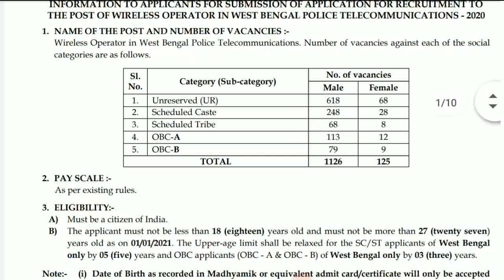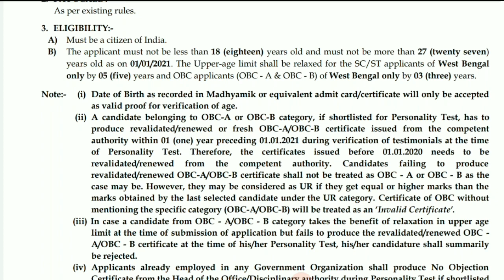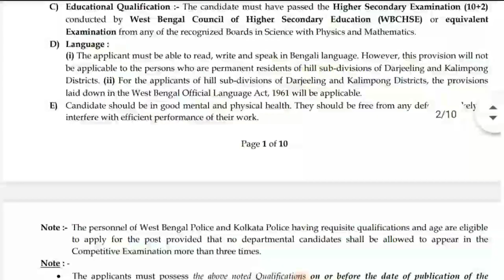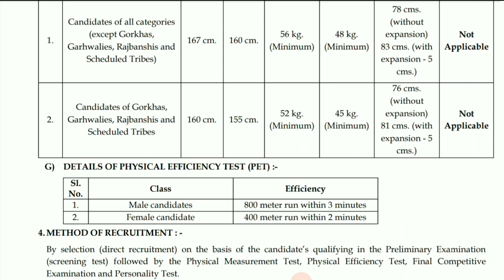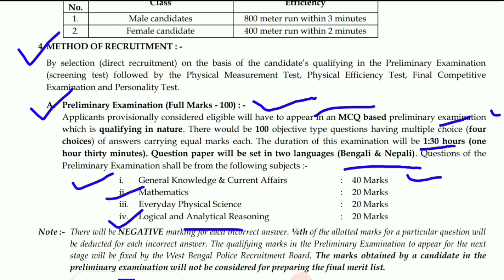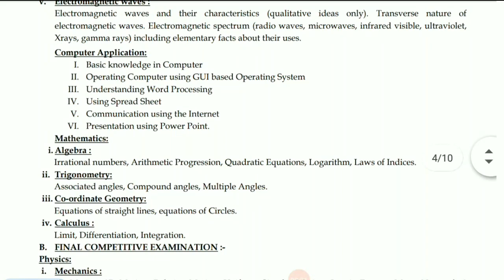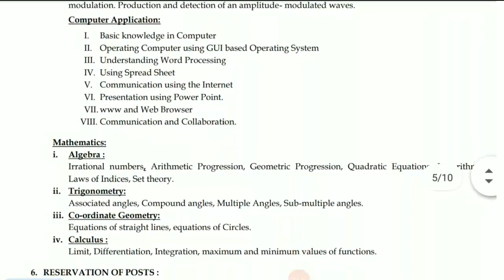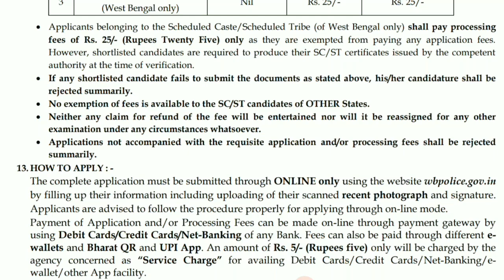WBP new vacancy 2021|| WBP wireless operator recruitment 2021|| 10+2 পাশ হলেই হবে/ বিস্তারিত আলোচনায়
ওয়েস্ট বেঙ্গল পুলিশে টেলিকমিউনিকেশনে শূন্যপদ বের হয়েছে।

ওয়েস্ট বেঙ্গল পুলিশের নতুন বিজ্ঞপ্তিতেও পড়ল স্থগিতাদেশ কলকাতা হাইকোর্টের। 27 শে জানুয়ারি প্রধান বিচারপতি ডিভিশন বেঞ্চে এই রায়টি দেয়া হয়। ওয়েস্ট বেঙ্গল পুলিশের নতুন নিয়োগ পদ্ধতি ও ঝুলে গেল। সম্পূর্ণভাবে টেস্টি না মিটলে নিয়োগ-প্রক্রিয়া আপাতত বন্ধ থাকবে।

আজ কলকাতা হাইকোর্ট ওয়েস্ট বেঙ্গল পুলিশ কনস্টেবল 2019 এর জয়নিং স্থগিতাদেশ দিয়েছে।কিছু দুর্নীতির অভিযোগ আনার জন্য এই আদেশ দিয়েছে এমন কি খবর পাওয়া গেছে।

     কম্ব গাইড ইউটিউব চ্যানেল কোন চাকরির প্রতিশ্রুতি দেয় না। অনলাইনে ফর্ম ফিলাপ করতে অসুবিধা হলে কমেন্ট করে জানাবে।
 ক্লিক করুন। অথবা টেলিগ্রাম অ্যাপ টি ওপেন করে সেখানে সার্চ করুন "Combo Guide" প্রথম যে চ্যানেলটি আসবে ওই চ্যানেলটি জয়েন করুন। অথবা নিচের টেলিগ্রাম লিংক এ ক্লিক করে জয়েন হয়ে যান।

     👆👆আমাদের সঙ্গে থাকো।👆👆
                🙏🙏ধন্যবাদ🙏🙏